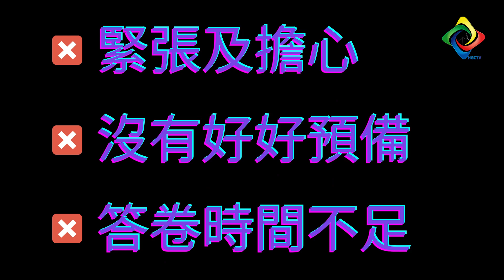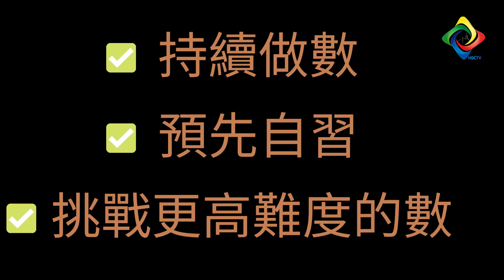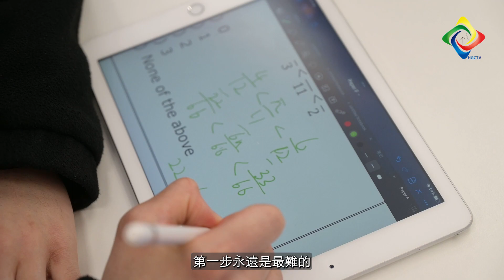2022-2023年度 Breakthrough系列！你也可以超越自己限制！EP1 數學很難！？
Breakthrough系列！你也可以超越自己限制！EP1 數學很難！？｜HGCampusTV Holm Glad
大家快D去like我地既FB page，
Follow我地IG，
同埋Subscribe我地兩個Youtube channel啦！
📷FB：HGCampusTV - 基督教聖約教會堅樂中學校園電視台